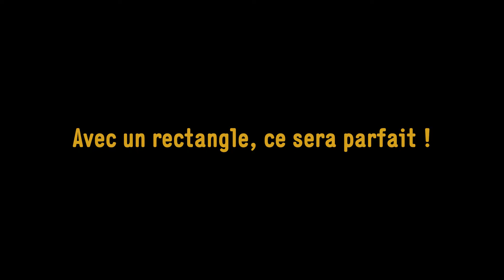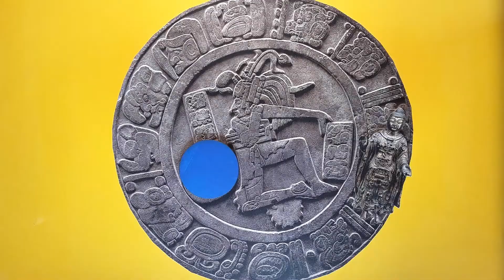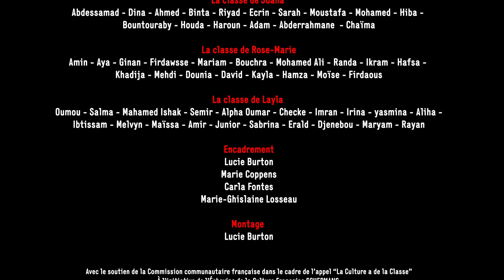Alphabuleux #4 Un match amical - Les Bouddhas contre les Mayas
Alphabuleux est un projet réalisé avec les enfants des écoles de Molenbeek dans la Micro-Folie @Maison des Cultures et de la Cohésion Sociale

Les films sont réalisés dans un cadre didactique, mettant en relation des enfants et des œuvres d'art des collections Micro-Folie.

Alphabuleux - l’écriture dans l’art
Classes Urbaines 21-22
à la Micro-Folie Molenbeek
à la Maison des Cultures et de la Cohésion Sociale de Molenbeek-Saint-Jean
Avec les élèves des écoles 1 et 7 et de l’école Sainte Ursule
Avec le soutien de la Commission communautaire française dans le cadre de l’appel “La Culture a de la Classe”
À l’initiative de l’Échevine de la Culture Françoise SCHEPMANS
avec le soutien du Collège des Bourgmestre et Échevins de Molenbeek-Saint-Jean
Micro-Folie, un projet du Ministère Français de la Culture, coordonné par la Villette